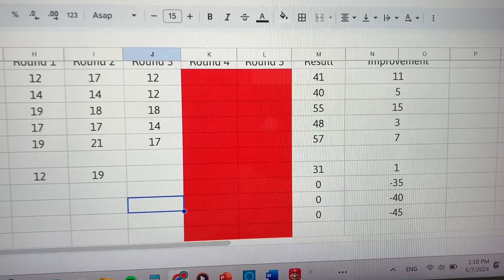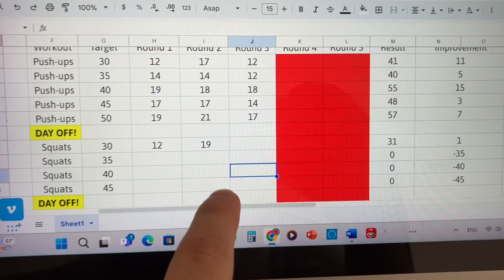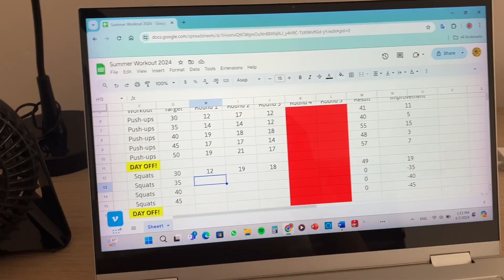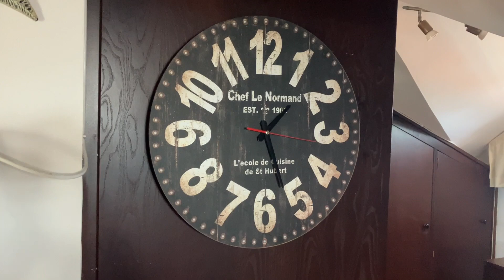The Staircase Got Painted (Day 2988)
The last part of the house renovation is finally complete!